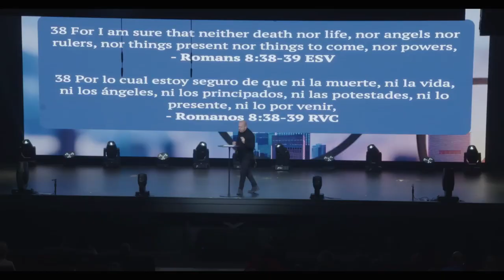God’s Vision for You | What is God’s Vision for You? | New Missions 40th Birthday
New Living Translation Study Bibles:
English Standard Version Study Bibles:

What is God’s vision for you? What are missions? What is New Missions? Are we all called to save? Tim DeTellis shares the history of New Missions and that all can share God’s love. You show God’s love by how you treat your neighbors, co-workers, and those around you.